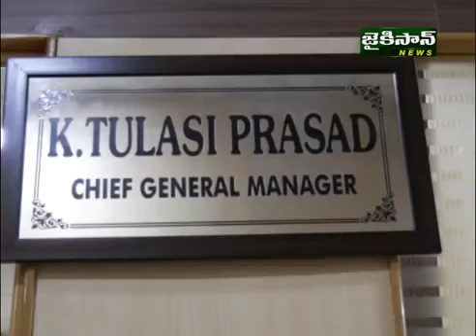Jaikisan Channel Interview with APCOB MD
APCOB MD interview on Cooperative Credit Structure in Andhra Pradesh